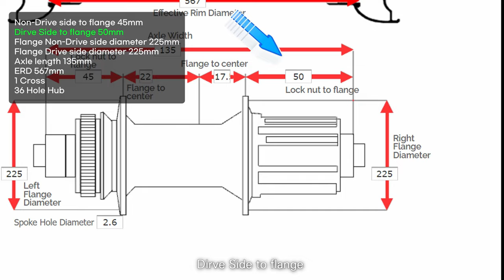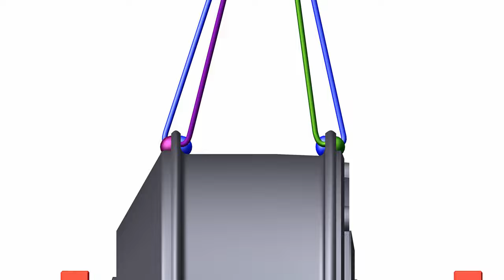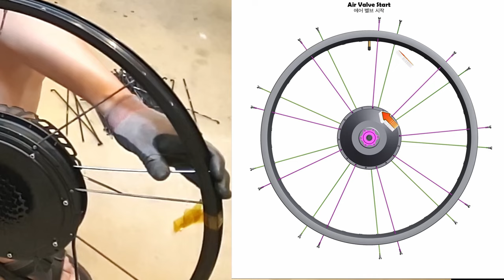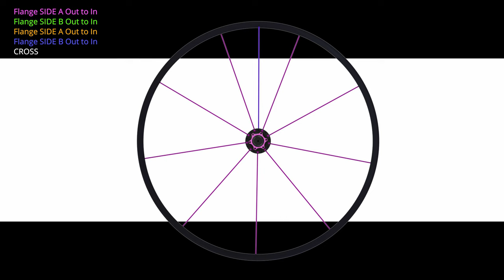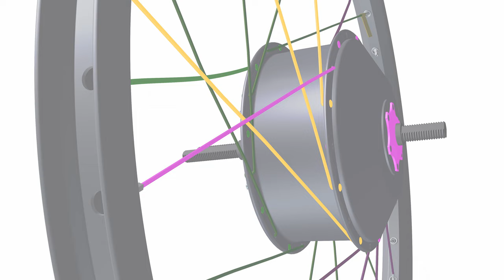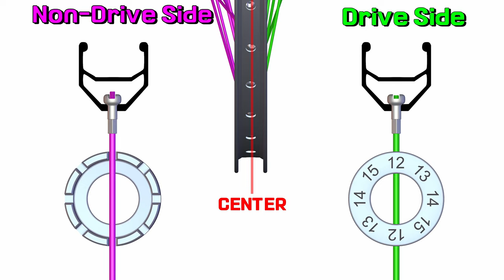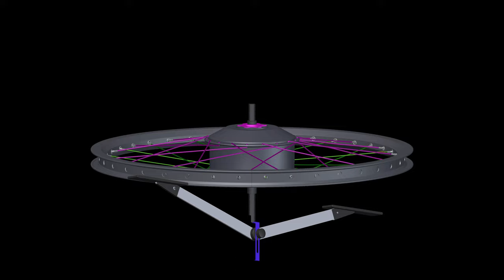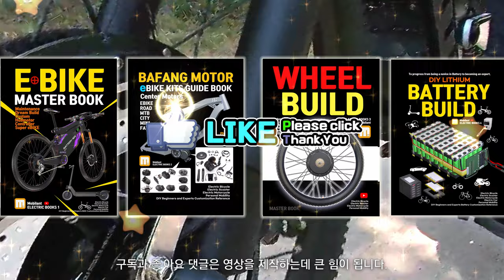Non-Cross Overlap 교보문고 책 예제 : 1000W 스포크 휠 허브 모터 휠 만드는 방법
⚡자전거, 전기 자전거 스포크 휠 제작 가이드 북